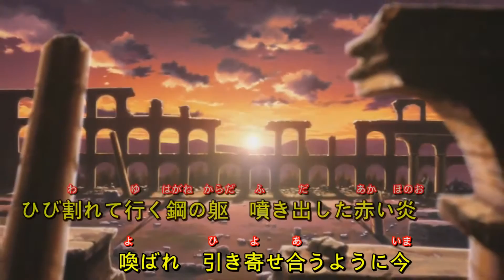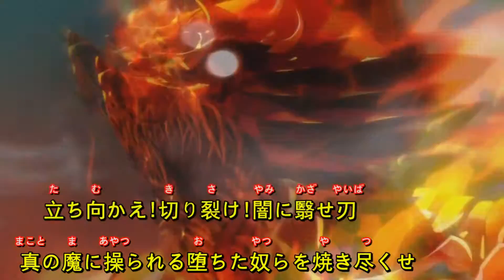OP Kekinian : Garo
SCRUBScribe for more Trailer & OP kekinian.

au ah, hari ini bosan jadi ya gini. kamis besok upload juga kok :p

Credits :
Abu farel - Coca cola
Garo honoo no kokuin Op - Divine Flame